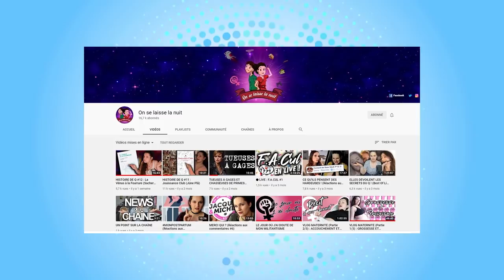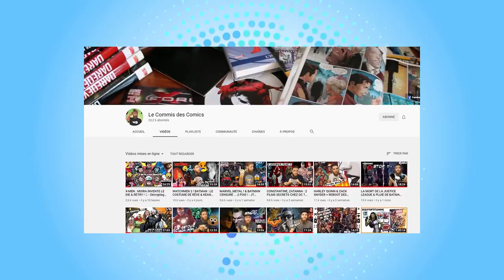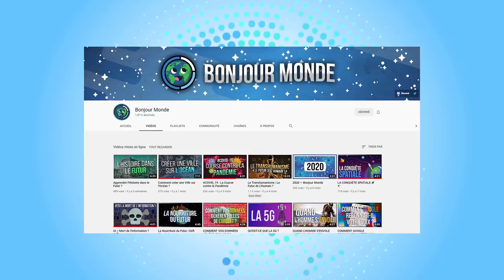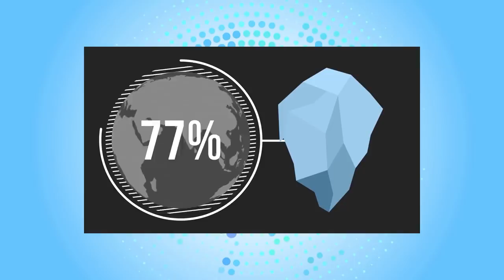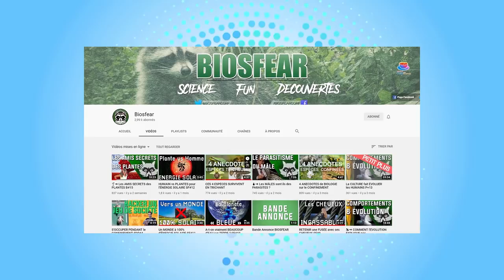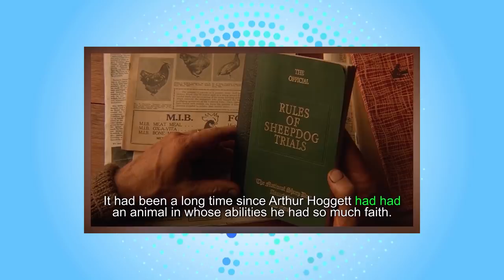ROSS - Des Chaînes pour sauver la Terre #03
Ross doit convaincre les humains de rentrer chez eux. Il leur propose donc des chaînes de qualité.